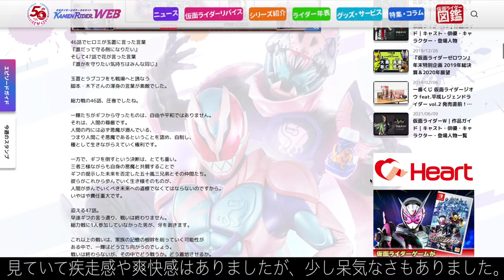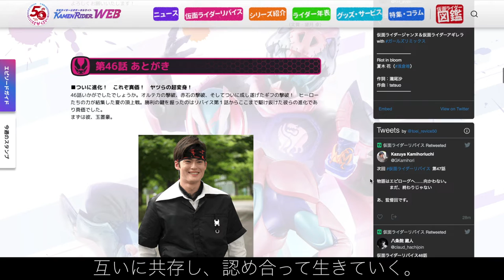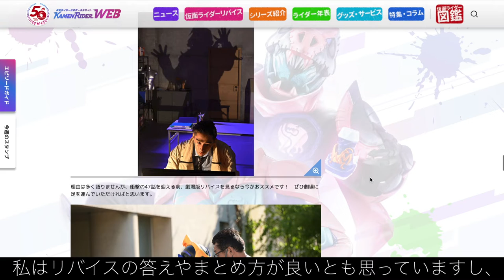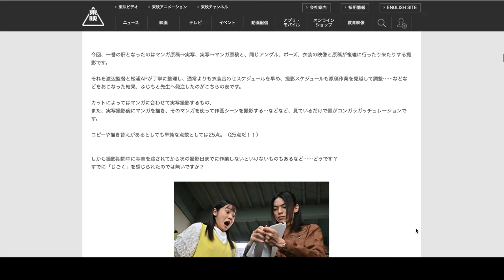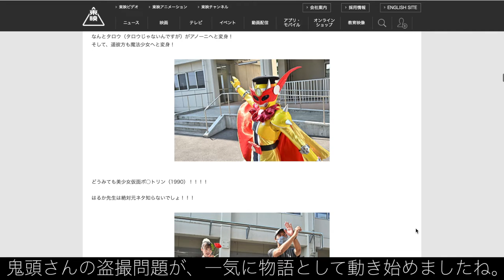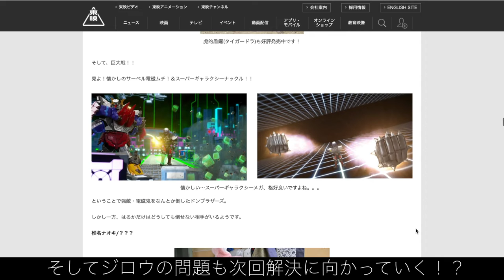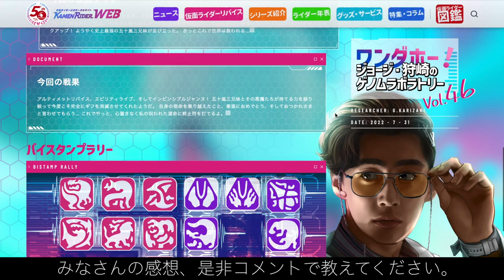【リバイス結末予想&鬼頭はるかは椎名ナオキが作った人物!?】リバイス＆ドンブラ 今週のニチアサの感想綴ってみた。仮面ライダーリバイス46話＆暴太郎戦隊ドンブラザーズドン22話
今回は、『仮面ライダーリバイス』46話＆『暴太郎戦隊ドンブラザーズ』ドン22話

どちらも怒涛の展開が続く、、
皆さんの感想も教えてください！

高評価やコメント、リクエストなど気軽にお待ちしております。